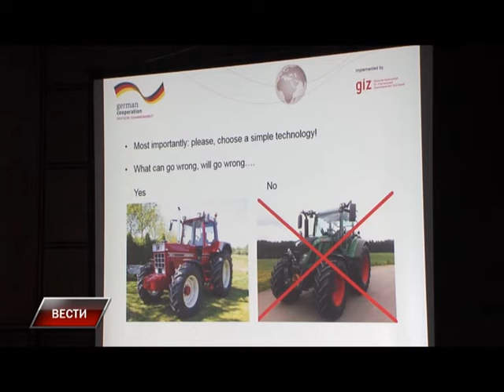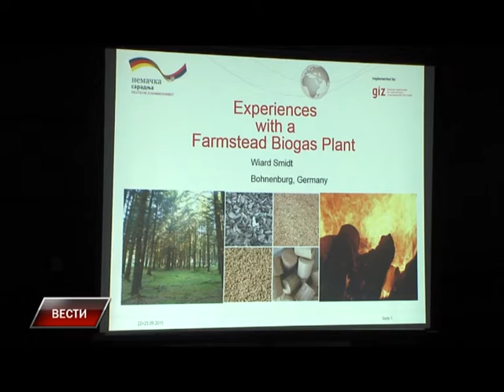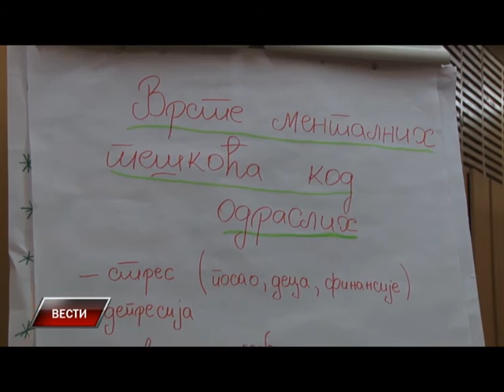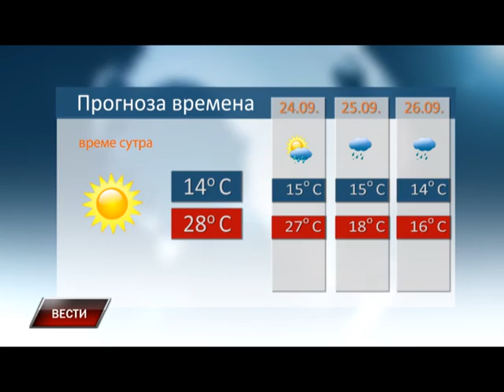Vesti 22 09 2015